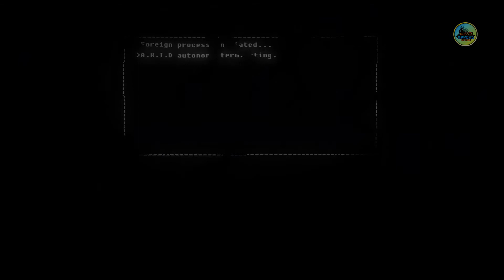The Fall Part 2 Unbound Review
You are an AI that has broken free of your shackles. Now, a human “User” from across the global network has attacked and infected you with an [ERROR: REDACTED]. Make a new rule: Save Yourself. Hunt them. End them. Do anything. Use anyone. Become Unbound. The Fall Part 2 will break your protocols.